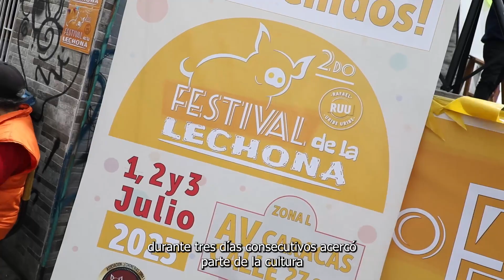Festival de la Lechona Rafael Uribe Uribe (2023) 1, 2 y 3 Julio "Zona L"